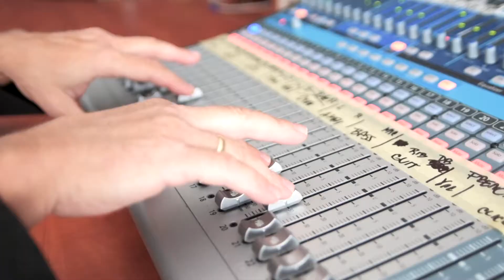GO18 (feat.Eda): Just the Way It Is, Baby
Eda often comes to check us in the rehearsal room, so we invited him to take a role in our video. He did not want to sing so we asked him to make nice smiles and to come sharp dressed at least.